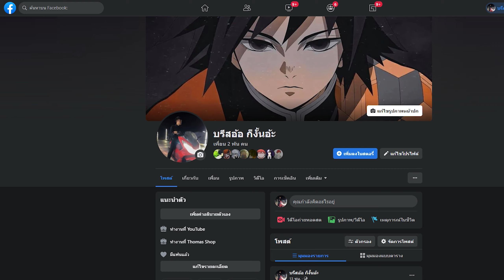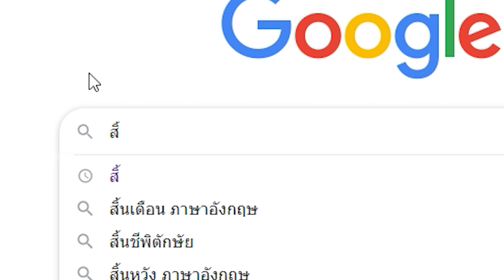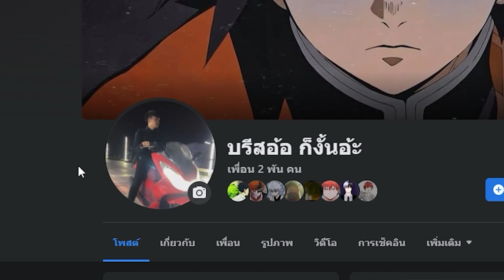12ชั่วโมงใน Blox Fruits(โยรุV2) Ep4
ฝาก ช่องเล็กๆน่อยๆของผมไว้ด้วยนะครับผม